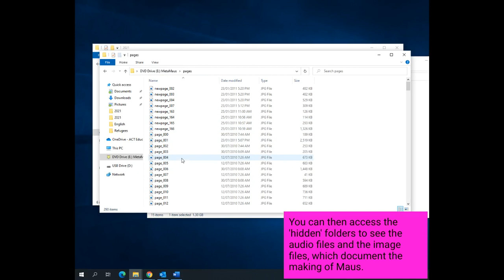Accessing MetaMaus Data on Windows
Follow this quick guide to be able to access the MetaMaus resources on windows computers.